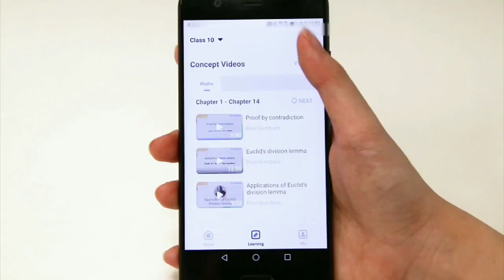Best Doubt Solving App| Solve PCMB doubts in an Instant | Snapsolve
SnapSolve is a free doubt-solving app that provides instant solutions to Math, Physics, Chemistry, Biology & Science doubts and NCERT book questions.